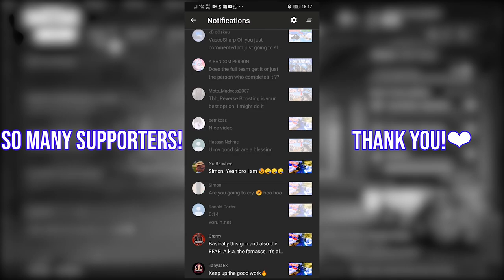SWITCHING TO KEYBOARD AND MOUSE ⌨️🖱️ FROM CONTROLLER🎮 so Here are My Last Clips! (Cold War Warzone)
Oh and btw.. Drop a Likeツ

▼How I Capture My Gameplay And My Setup▼
Elgato HD60 Pro
Playstation 4 Pro
Benq Zowie Monitor
Blue Yeti
Gaming Headset